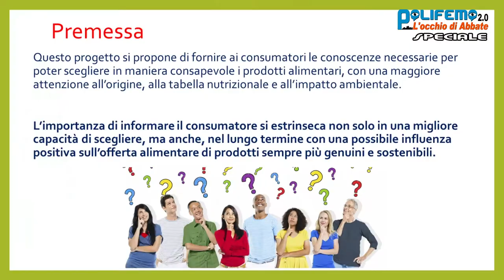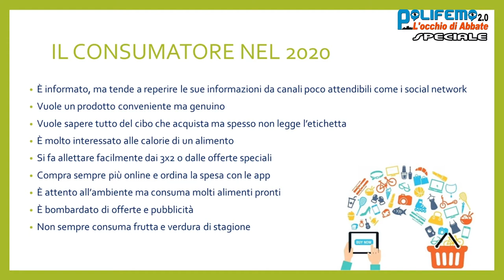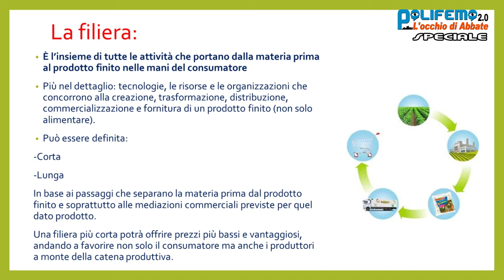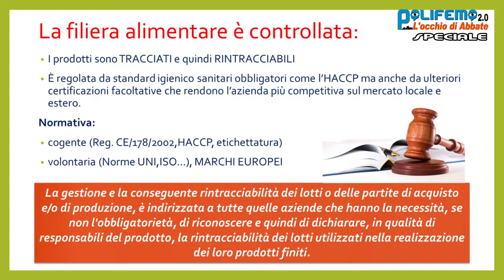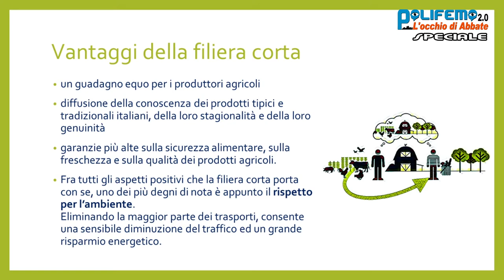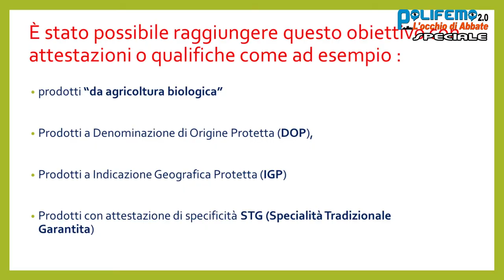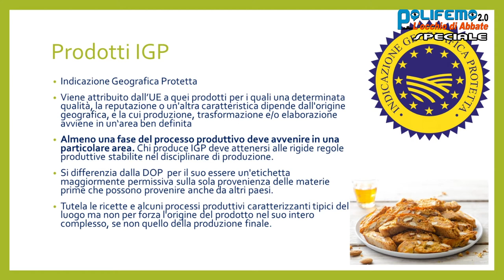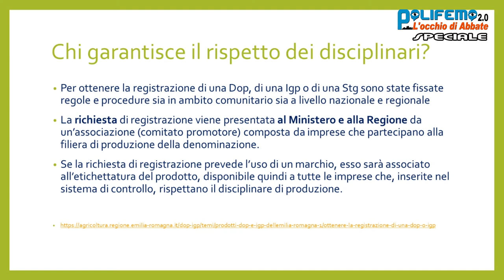ADOC PUGLIA PER IL PROGETTO "INFORMO, ASSISTO E TUTELO"